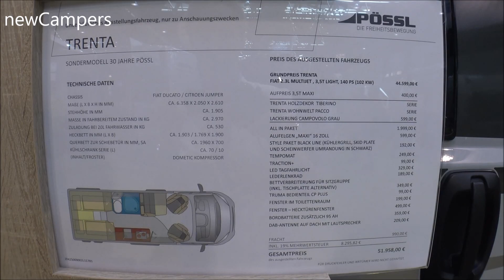POSSL TRENTA 2020 new model